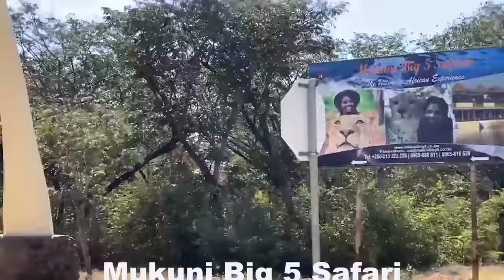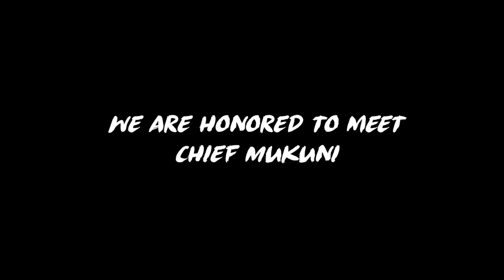Walking with Lions, cuddling Cheetahs & meeting the Chief at Mukuni Big 5 Safari Livingstone Zambia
Go along with us on this journey to Mukuni Big 5 Safari as we do a walking safari and dare to come as close to wild animals than we ever have in life. 👀

Location:
Mukuni Big 5 Safari
Livingstone, Zambia
Marketing and Operations: Paul Mupinde

For information about the new app for work in Zambia visit the app store:
Google Play

App designer:
Mwale Kalenga
Lord of All Things Technical (CTO)

Located in Johannesburg South Africa
Ad only applies for countries where cannabis is legal